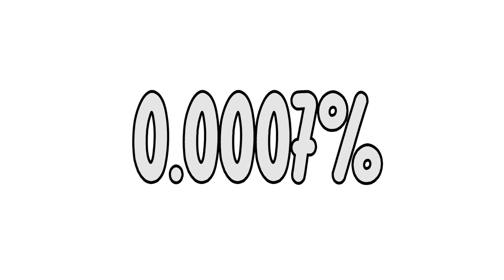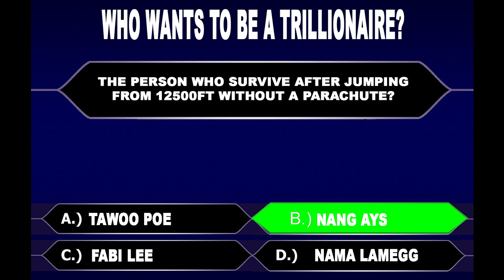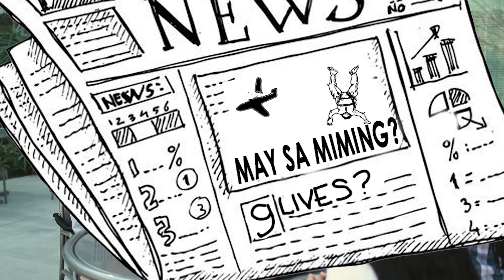Survive Without Parachute | Free Falling from 12,500 feet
How to survive without parachute.
Free falling from 12500 feet